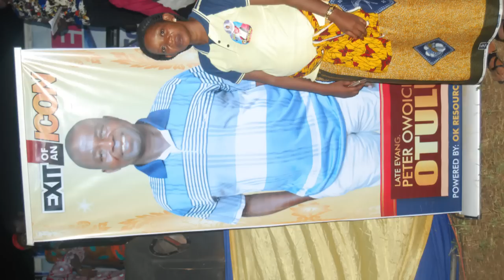Pictures from the burial of Evang. Peter Otulu